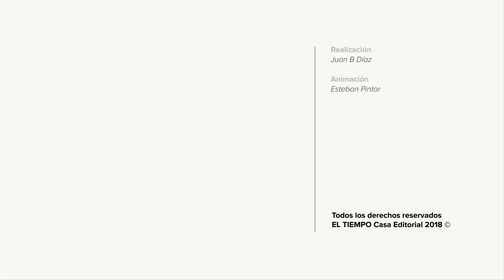Jairo Varela prendió la rumba desde el cielo | EL TIEMPO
Los cueros se metieron en la sangre de los asistentes al homenaje al director de Niche.